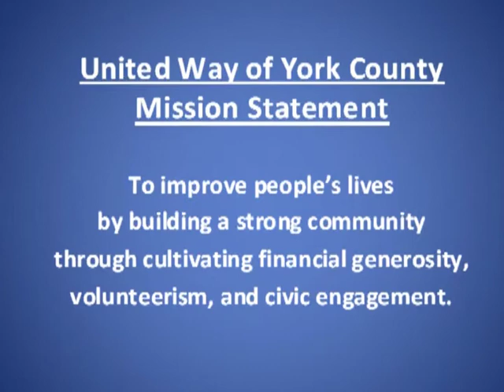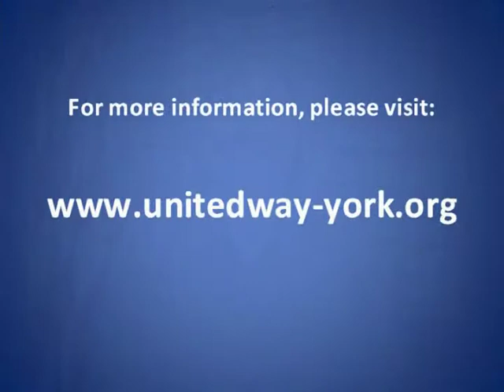United Way of York County Connections2010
An informative video about the United Way of York County